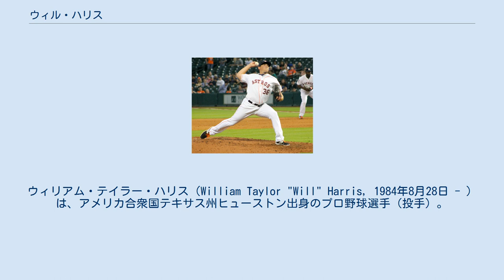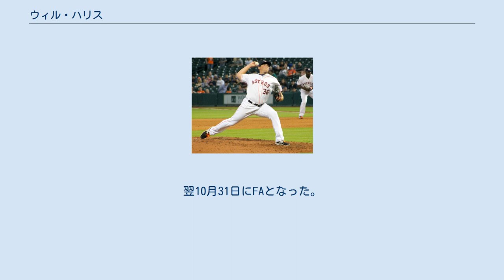ウィル・ハリス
ウィリアム・テイラー・ハリス（William Taylor "Will" Harris, 1984年8月28日 - ）は、アメリカ合衆国テキサス州ヒューストン出身のプロ野球選手（投手）。
右投右打。
愛称はビル（Bill）。
 2006年のMLBドラフト9巡目（全体258位）でコロラド・ロッキーズから指名され、6月8日に契約。
契約後、傘下のA-級トリシティ・ダストデビルズでプロデビュー。
22試合に登板して2勝3敗6セーブ、防御率1.16、42奪三振を記録した。
 2007年はA級アッシュビル・ツーリスツでプレーし、38試合に登板して1勝2敗1セーブ、防御率1.32、68奪三振を記録した。
 2008年はA+級モデスト・ナッツでプレーし、49試合に登板して3勝5敗3セーブ、防御率2.77、70奪三振を記録した。
 2009年はA-級トリシティで1試合に登板。
トミー・ジョン手術を行い、残りのシーズンを全休した。
 2010年は前年の手術の影響で全休した。
 2011年にA+級モデストで復帰。
33試合に登板して3勝2敗、防御率5.55、55奪三振を記録した。
 2012年はAA級タルサ・ドリラーズで開幕を迎え、7月にAAA級コロラドスプリングス・スカイソックスへ昇格。
13試合に登板し2勝0敗、防御率1.02、20奪三振を記録した。
8月11日にメジャー初昇格を果たし、13日のミルウォーキー・ブルワーズ戦でメジャーデビュー。
6点リードの9回表から登板し、1回を投げ2安打1本塁打1奪三振3失点だった。
 2013年3月5日にロッキーズと1年契約に合意したが、3月29日にDFAとなった。
 2013年4月3日にウェイバー公示を経てオークランド・アスレチックスへ移籍したが、直後の4月6日にウェイバー公示を経てアリゾナ・ダイヤモンドバックスへ移籍した。
5月8日にメジャー昇格。
昇格後はリリーフに定着した。
61試合に登板して4勝1敗、防御率2.91、53奪三振を記録した。
 2014年3月3日にダイヤモンドバックスと1年契約に合意した。
 2014年11月3日にウェイバー公示を経てヒューストン・アストロズへ移籍した。
 ヒューストン・アストロズ時代 (2015年4月8日) 2015年は大ブレイクを果たす。
この年、チームトップの68試合に登板して防御率1.90、WHIP0.90という圧倒的な成績をマーク。
2セーブも挙げて、アストロズのリリーフ陣の中心として大車輪の活躍を見せた。
 2016年は前半戦で39試合に登板して1勝1敗9セーブ、16ホールド、防御率1.62という好成績をマーク。
この活躍があってオールスターに選出された。
最終的には66試合に登板して1勝2敗12セーブ、防御率2.25、WHIP1.05、奪三振率9.7と2年連続で好成績を残した。
 2017年は7月に右肩の炎症で故障者リスト入りし、約1ヶ月半離脱した。
この離脱によって、この年は46試合登板にとどまったが、3勝2敗2セーブ、防御率2.98、WHIP0.97と成績自体は前年と同程度であった。
 2019年は68試合に登板し4勝1敗4セーブ、防御率1.50の好成績をマーク、ポストシーズンでもALDS、ALCSで計7試合に登板し無失点に抑えチームの2年ぶりのリーグ優勝に貢献。
ワシントン・ナショナルズとのワールドシリーズでも7試合中5試合に登板し、最終第7戦では先発ザック・グレインキーの後を受け2番手で登板したが、ハウィー・ケンドリックに痛恨の逆転2ランを被弾し、敗戦投手となりチームも敗退した。
翌10月31日にFAとなった。
 2020年1月3日にナショナルズと3年総額2400万ドルの契約を結んだ。